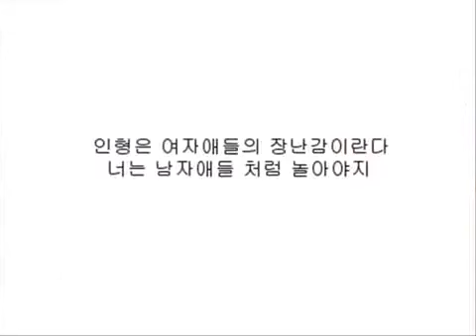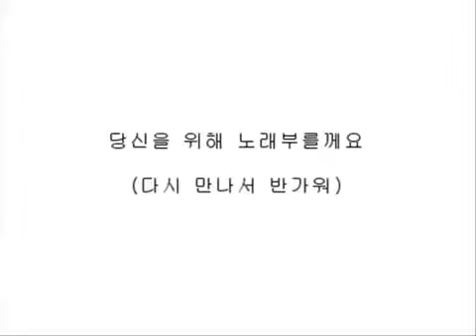【2012-02-18 | Ho-ong-i (music)】 The Singing Doll (노래 인형) - SeeU (Original) /Haji(video)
Movie by 하지 (Haji)